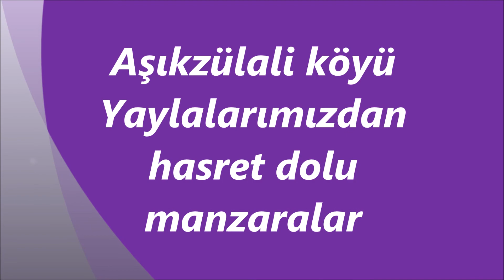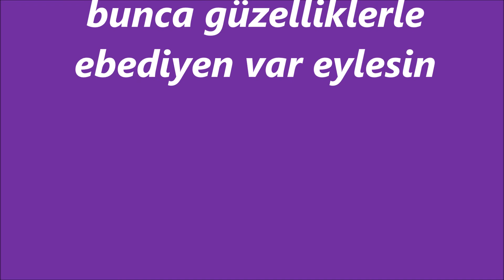Aşıkzülali köyü yaylalarimizdan hasret dolu manzaralar1